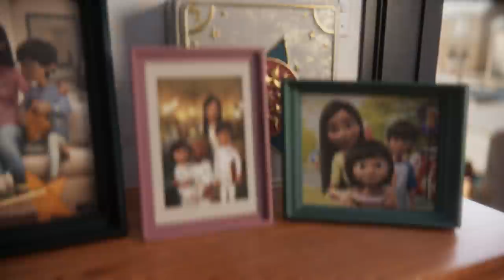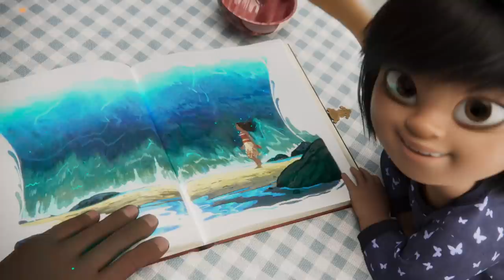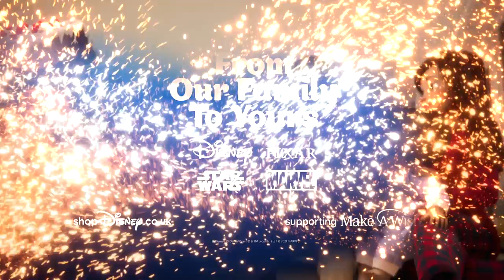THE STEPDAD | Disney Christmas Advert 2021 | Official Disney Ireland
We are proud to reveal our Christmas advert, a heart-warming new story; TheStepdad.

This year's story follows Nicole, the granddaughter from last year's ad, who is now all grown up with a family to make Christmas traditions with. We follow her and her two adorable children, Max and Ella, as their new stepdad Mike moves into their family home.

At the heart of the story is a very special storybook – a precious item belonging to Max from his birth father. The book celebrates the power of storytelling and how it can deepen family bonds; as the family are shown delighting in the magic of Disney storytelling, beautiful animation springs off the pages, igniting the true spirit of Christmas. Follow their emotional journey as we see them combine existing festive traditions with wonderful new ones. We hope you enjoy this special Christmas ad, celebrating the joy that the stepdads of the world bring us.

In celebration of the ‘From Our Family To Yours’ campaign, Disney will give support worth more than $2m to its long-standing charity partner, Make-A-Wish® International and their network of Affiliates around the world. To learn more, visit thewaltdisneycompany.eu/makeawish in Europe in North America and any other region.
Love runs Deeper will be available to download from the 3rd November 2021. For every download before 31st December 2021, 100% of the proceeds from the retail price will be donated to Make-A-Wish International.

Listen to the full track: Love Runs Deeper Song: Love Runs Deeper | Performed by: Gregory Porter featuring CHERISE | Music written by Austin Zudeck, Justin Thunstrom and Dewain Whitmore